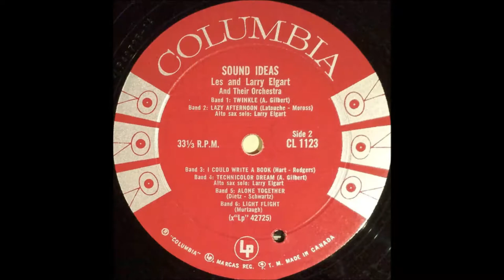I Could Write A Book - Richard Rodgers - Les and Larry Elgart And Their Orchestra - CL 1123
A favourite track from Les and Larry Elgart's 1958 album 'Sound Ideas' (CL 1123).
 'I Could Write A Book', music by Richard Rodgers, lyrics by Lorenz Hart was written for the 1940 musical play 'Pal Joey',book by John O'Hara.
'Pal Joey' was made into a film in 1957 starring Frank Sinatra, Rita Hayworth and Kim Novak.
The musical is based on a character and situations O'Hara created in a series of short stories published in The New Yorker, which he later published in novel form. The title character, Joey Evans, is a manipulative small-time nightclub performer whose ambitions lead him into an affair with the wealthy, middle-aged and married Vera Simpson. It includes two songs that have become standards: &quot;I Could Write a Book&quot; and &quot;Bewitched, Bothered and Bewildered&quot;.
Les Elgart (trumpet) and his brother Larry (alto/soprano sax) led one of the more popular swing orchestras of the '50s. Their smooth, tightly arranged sound helped keep the declining big-band style alive on the charts for a little while longer.